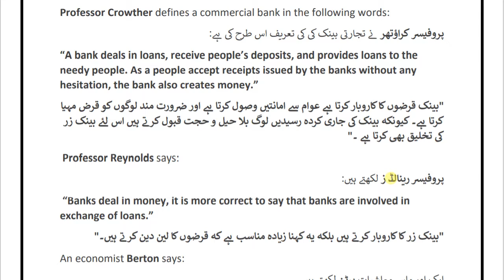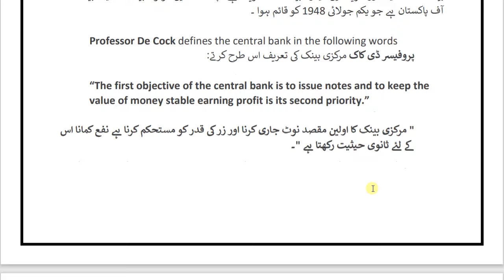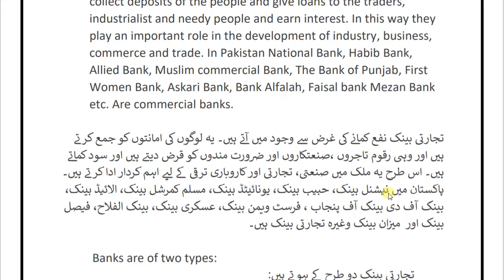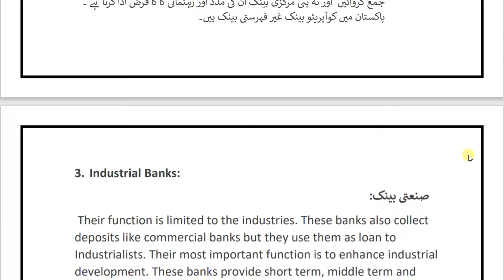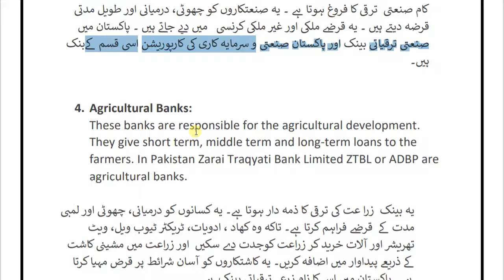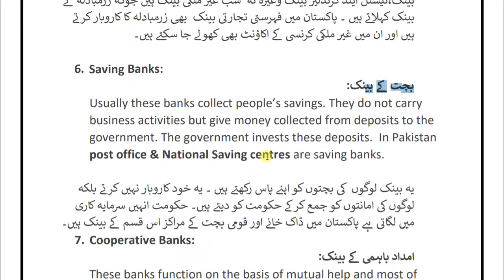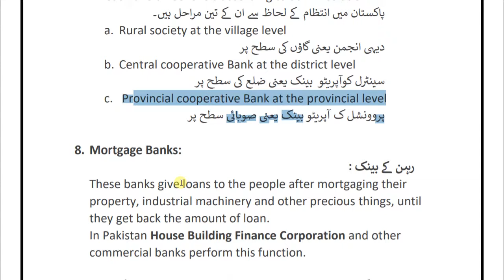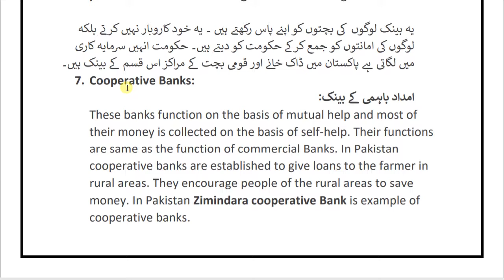Lecture 18 | Banks & Forms of Banks